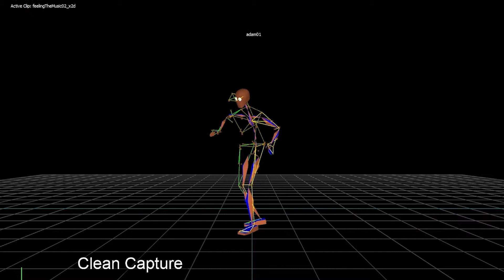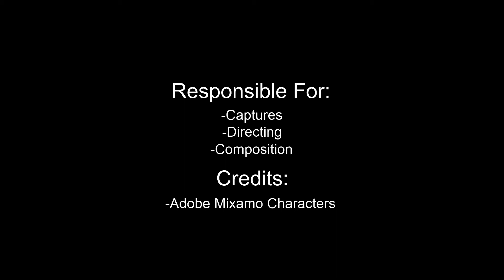Motion Capture Demo Reel